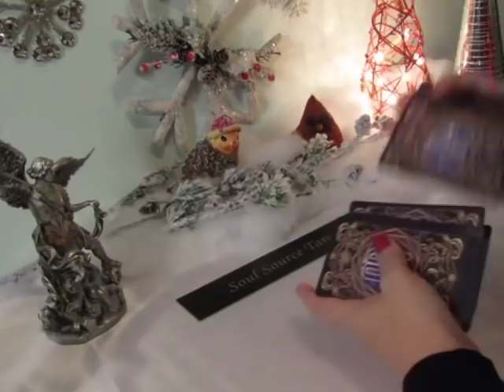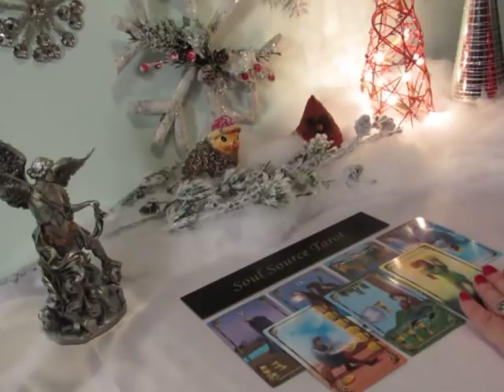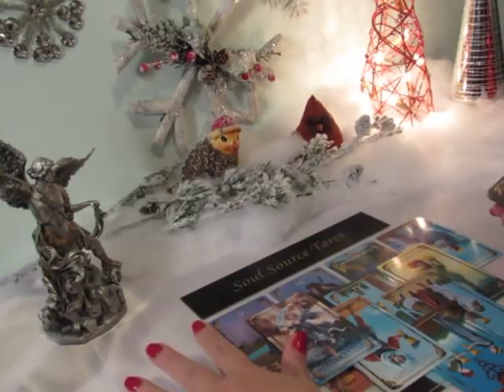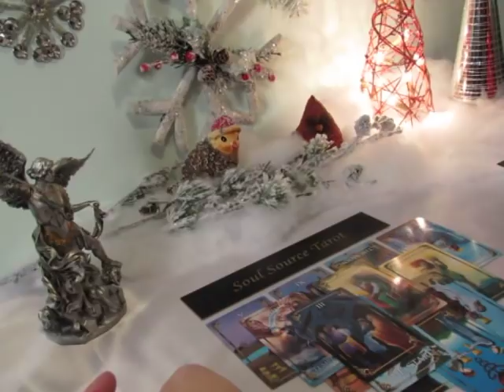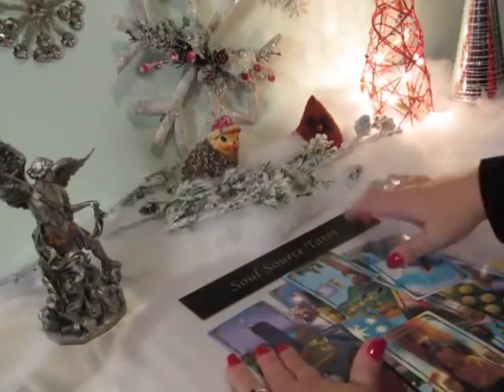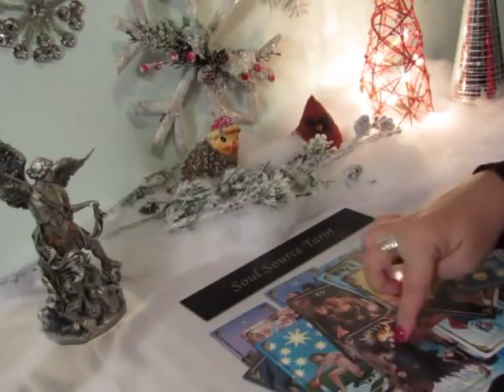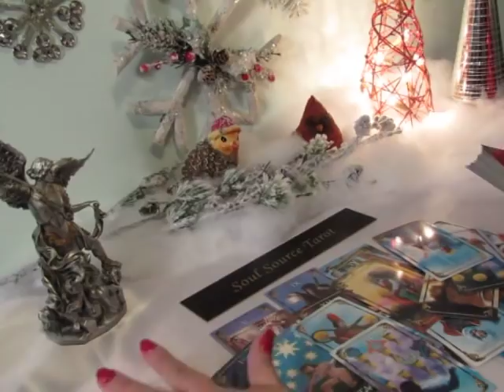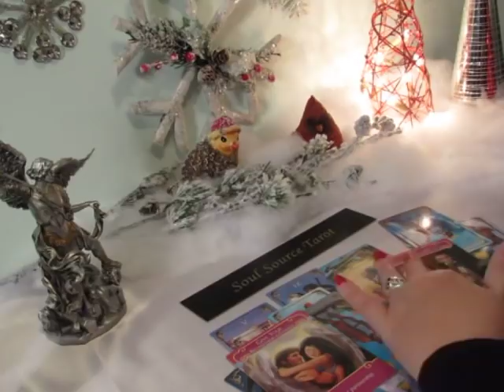~Leo~Better Option Here, Cut The Player Out~December Leo Tarot Reading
The Camera didn't get focused in for a reason...Focus...